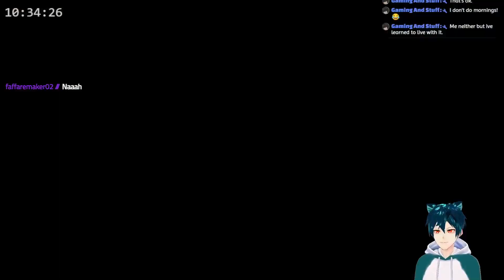You are c**ing with me now. The last of us(2023)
This game is going to end me.  those clickers. they click too loud